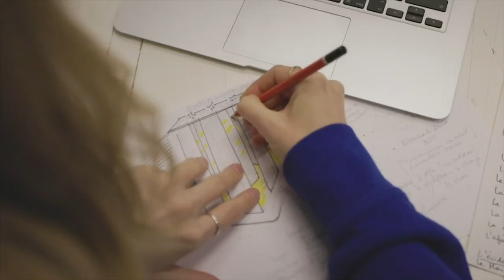2023 Sarah VOZLINSKY, IN VIVO, Pont-Saint-Esprit terrain d'actions artistiques